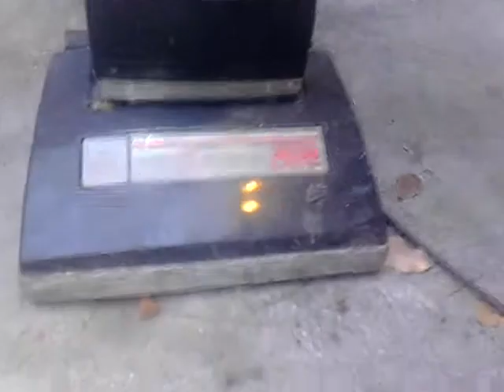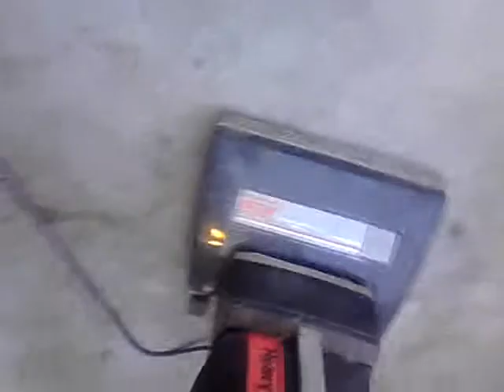Garage beater vac